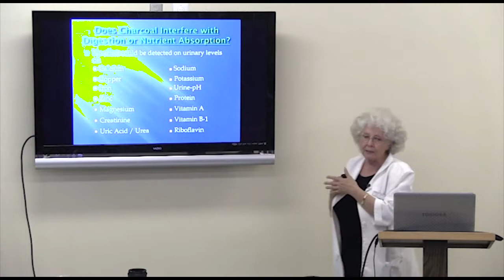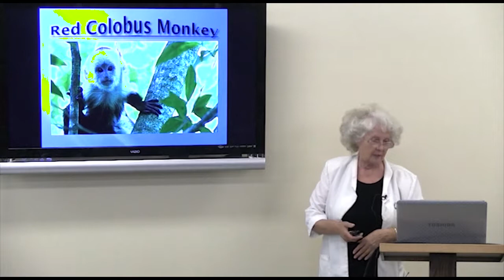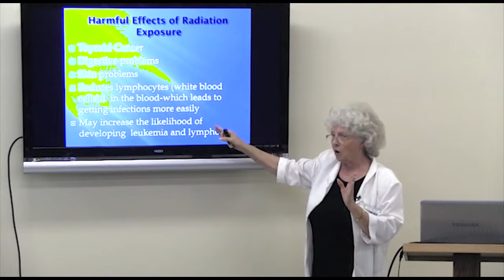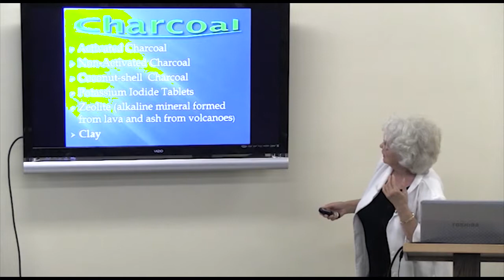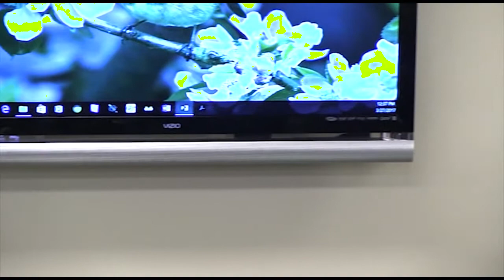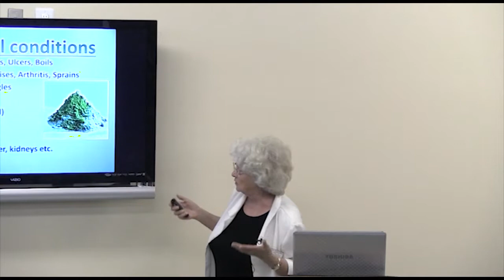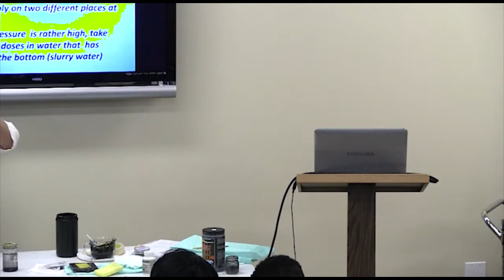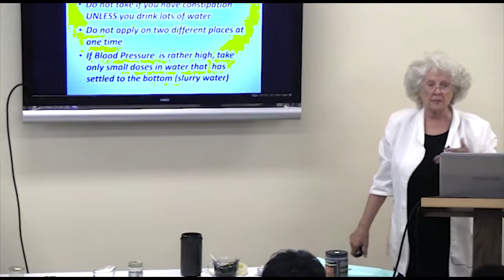Valerie Schreiber, ND, LC, DMT: Kitchen Cabinets 1